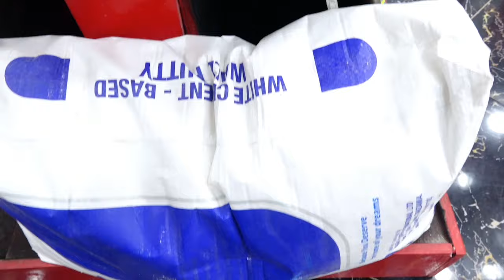KIMENUKA.!! SHABIKI WA SIMBA AWALIPUA BODI YA LIGI KUIPA UBINGWA YANGA LIGI KUU NA FA/ATAKA KANUNI..